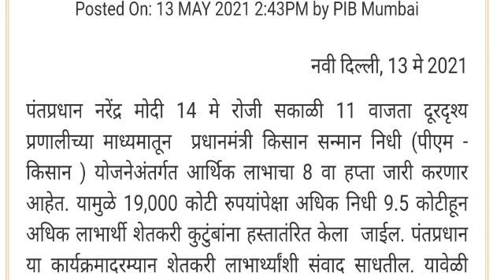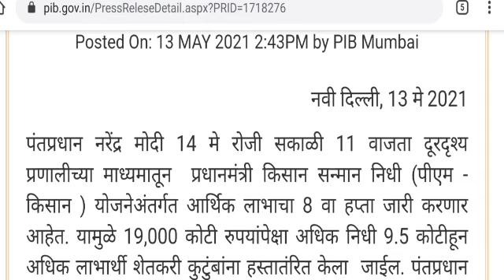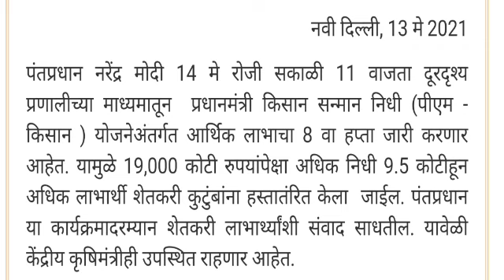PM किसान चा 8 वा हफ्ता उद्यापासून जमा होणार Pm Kisan Samman Nidhi Yojna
आमच्या वेबसाईटवरील लिंकला क्लिक करून आमच्या whatsapp ग्रुप ला जॉइन व्हा
आमच्या वेबसाईटची लिंक

आमच्या फेसबूक पेजला लाईक करा नमस्कार शेतकरी मित्रांनो पीएम किसान सम्मान निधि योजना चा आठवा हप्ता उद्यापासून शेतकऱ्यांच्या खात्यात जमा होणार आहे याबाबत प्रसिद्धीपत्रक पंतप्रधान कार्यालयाने प्रसिद्ध केले आहे.

pm kisan sammman nidhi yojna